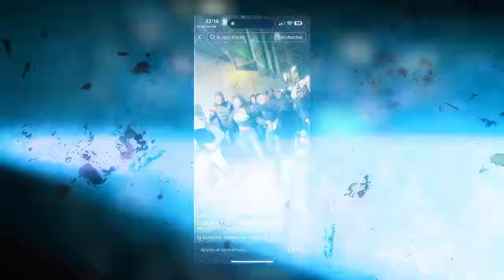Nono La Grinta - La Quoi ? Ft La Mano 1.9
La Quoiii ? Dispo sur toutes les plateformes

Prod By Keziibeats
Clip By Sponge